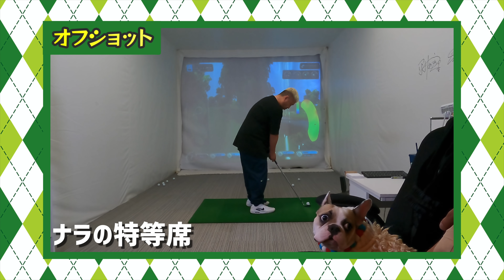【知らないとヤバイ】バンス角ごとのフェースの開き方をプロコーチが伝授!!スピンコントロールが変わる!!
150本以上の ゴルフ理論・ドリルを

●SMS受付
平日 11:00-18:00
上記時間帯

00:00 ダイジェスト
00:55 前回のおさらい
01:21 アプローチで真っ直ぐ飛ばす方法
03:24 スピンコントロールが変わる
08:32 バンス角とフェースの開き方
14:32 オフショット

■ 浦大輔
1985年07月25日生まれ